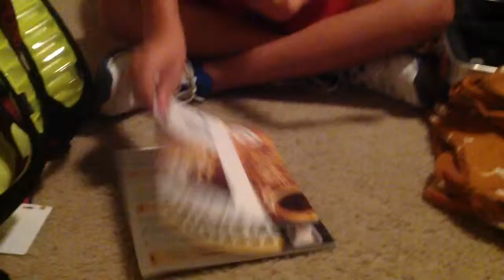Saxophone,exercising, trip to the grocery store story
My cousin, Evan wanted to make a video, so this is a combination of videos I hoped to film

Evans Instagram: ebratt655

My main YouTube account: Annie Violand
My main YouTube Account has more videos of me and the other vids are my moms because we share one. She has one on her camera I have one on mine.

Evans Account: Evan Bratton

Evan shares his account with his age friends...he does a lot of basketball and comedic videos.